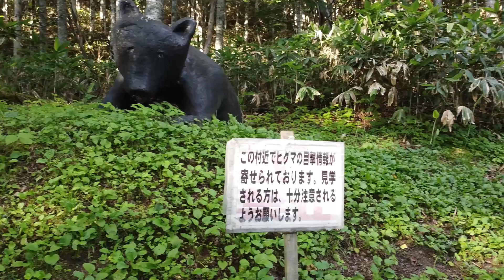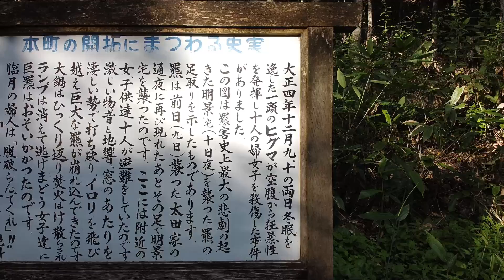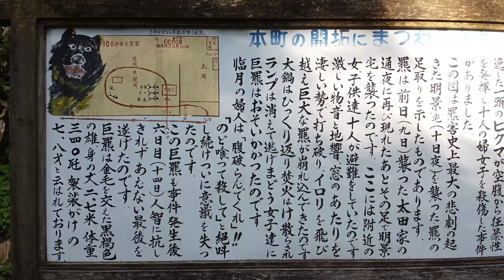【日本最大の獣害事件】三毛別羆事件再現地でドローンを飛ばしてみた ・・・続きます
100年ほど前に現在の苫前であった日本最大のヒグマによる獣害事件三毛別事件跡地でドローンによる撮影をしました

町からどんどん山奥に進み、砂利道を進んだ森の中にある再現地には今でもヒグマが現れるそうです
近く詳しい動画をあげる予定です